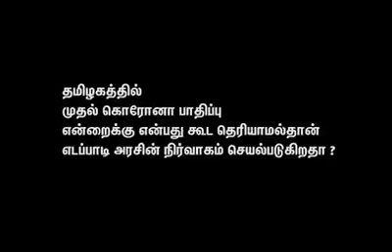எடப்பாடி அரசின் நிர்வாக குளறுபடி | Edappadi Palanisamy Administration confusion